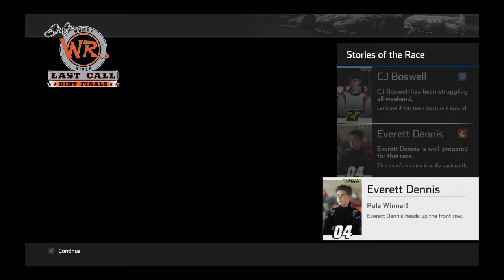NASCAR Heat 4 Dirt/Eldora Championship Race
100 laps: Qualified 10th, Race 1st
   Won 2nd Extreme Dirt Tour championship by 5 points with 14 wins out of 14 races, a perfect season. Along with 32 wins overall in the series between NASCAR games at 100% race distance.